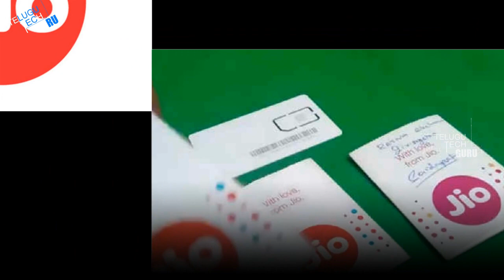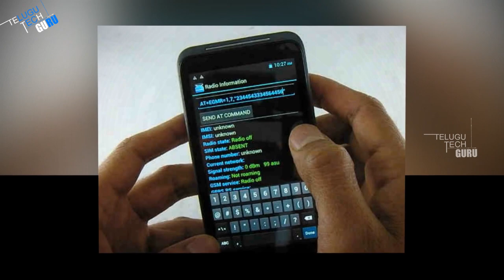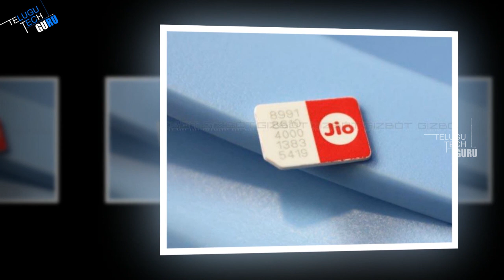How To Increase Jio 4G Net Speed - Telugu Tech Guru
How To Increase Jio 4G Net Speed